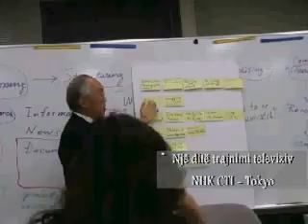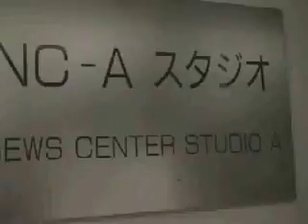Japoni / Japan 2011 Erleta Hoti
Gjate punes, perjetimeve dhe trajnimit ne televizionin publik te Japonise NHK

During trainning, work and evocations
- Japan.